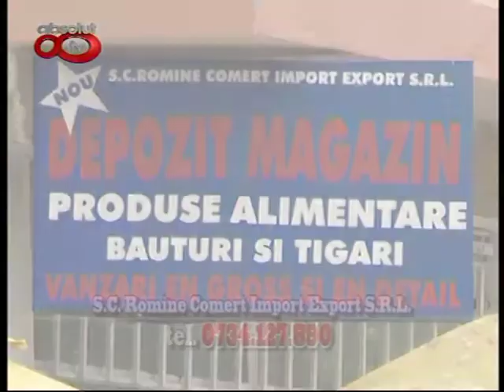Absolut TV - La Vama Vremii - 4 martie - Gabriela Irina Badiloiu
La vama vremii